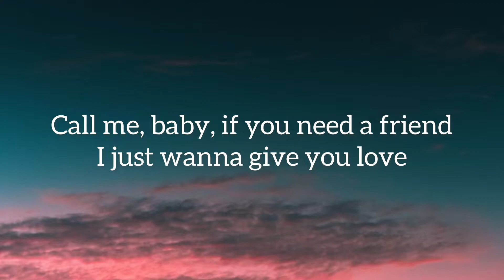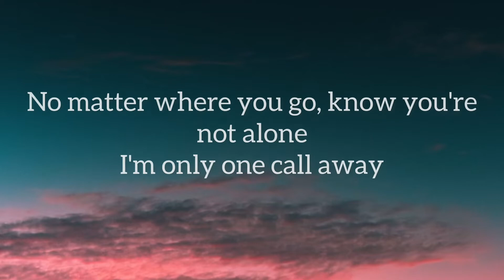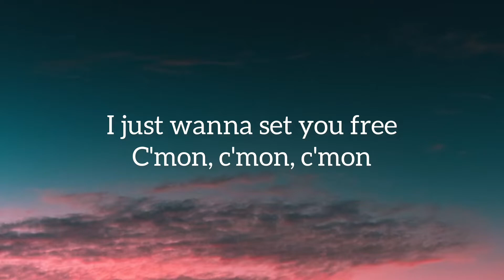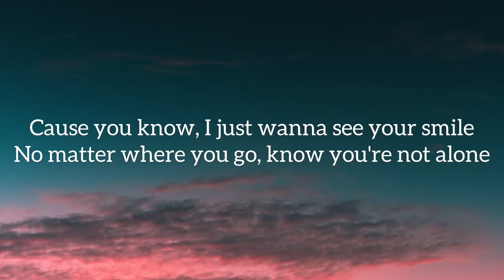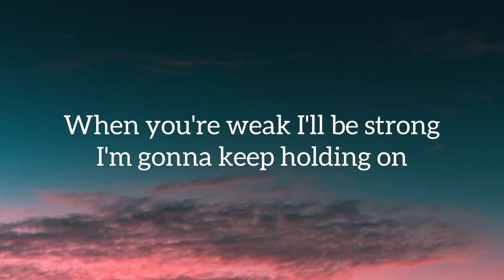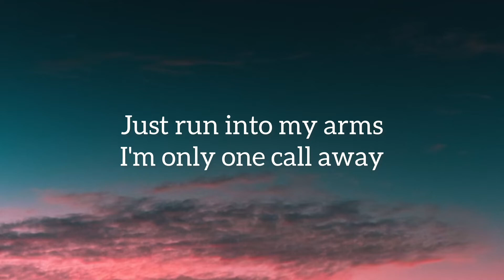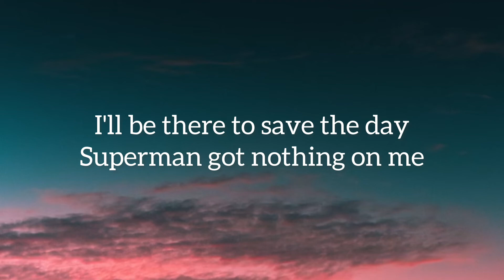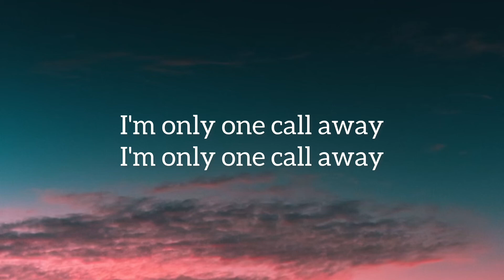One Call Away-Charlie Puth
No matter where you go, know you're not alone
You and me can make it up, anyway
For now, we can stay here for a while
Cause you know, I just wanna see your smile
When you're weak I'll be strong
Darling, if you feel like hope is gone